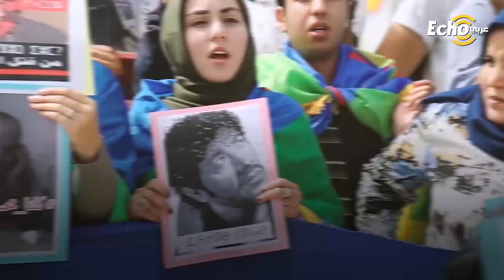احتفال الامازيغ برأس السنة الأمازيغية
احتفل الأمازيغ أمس السبت برأس السنة 2969 حسب التقويم الأمازيغي وهو أول يوم في التقويم الفلاحي الأمازيغ قومية عريقة تسكن شمال افريقيا منذ أكثر من 3 آلاف سنة يتحدثون اللغة الأمازيغية.. وكلمة الأمازيغ تعني "الرجال الأحرار" اعتنقوا الإسلام بعد الفتح الإسلامي في شمال افريقيا شخصيات كبرى في التاريخ أصولها أمازيغي طارق بن زياد، عباس ابن فرناس وابن بطوطة لا توجد إحصاءات رسمية اليوم عن تعداد الأمازيغ وبعضهم يطلق مصطلح "المغرب الكبير" على المناطق التي يسكنونها امتداداً من واحة سيوة بمصر شرقاً حتى شواطئ الأطلسي غرباً ومن البحر الأبيض المتوسط شمالاً وحتى الصحراء الكبرى جنوباً يعتبرون من أكثر القوميات اندماجاً بالثقافة الاسلامية وأسهموا اسهامات كبيرة في تاريخ المنطقة عام 2011.. اعترفت المغرب والجزائر بالهوية واللغة الأمازيغية شاركنا: هل تعرف شخصيات أمازيغية أسهمت بالتاريخ الاسلامي وتاريخ المنطقة؟